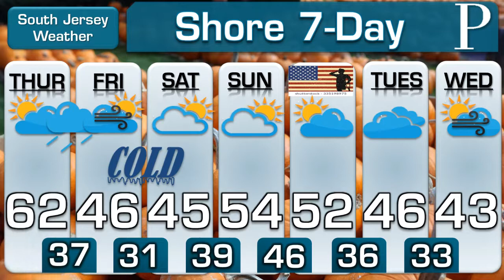WEATHER: November 6 Evening Forecast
A bright blue sky will transition to a clear evening. Meteorologist Joe Martucci says to do what you need to outside Thursday, as not one, but two arctic invasions will be on the way.